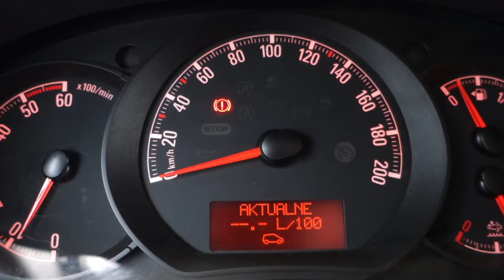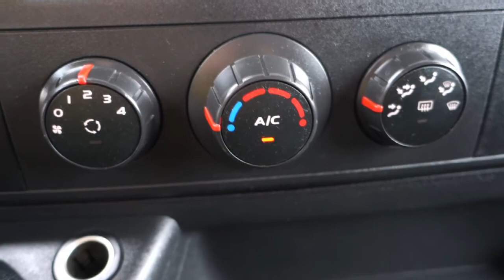OPEL MOVANO Furgon L3H2 | 2.3 CDTi (130 KM) | [ Auto Centrum Bracia Sikora ]